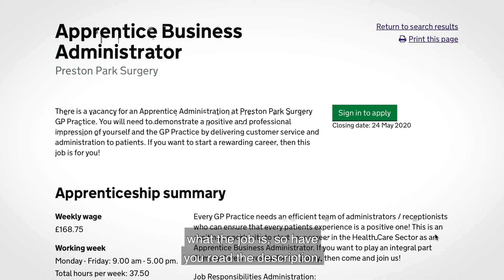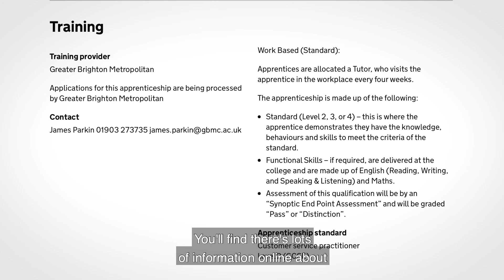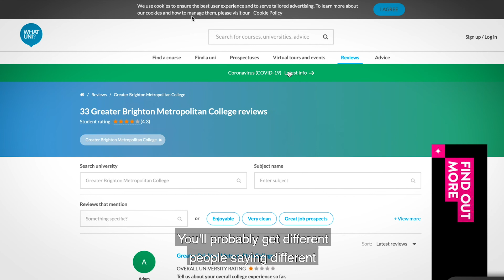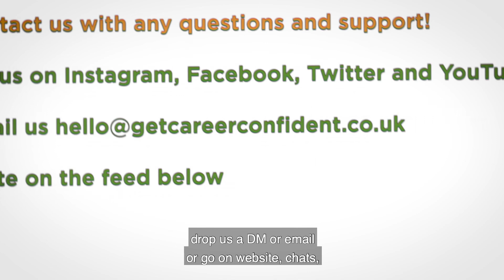How to choose an Apprenticeship